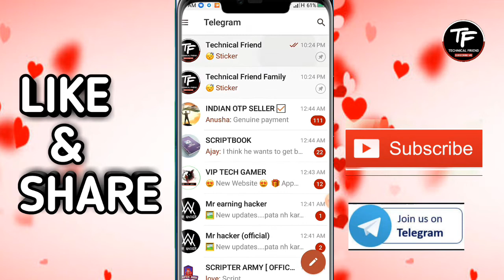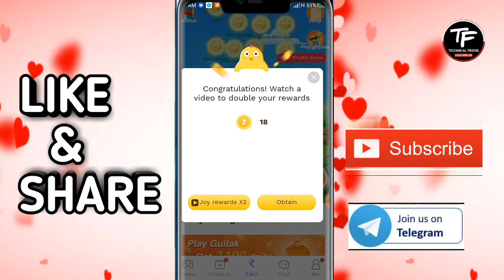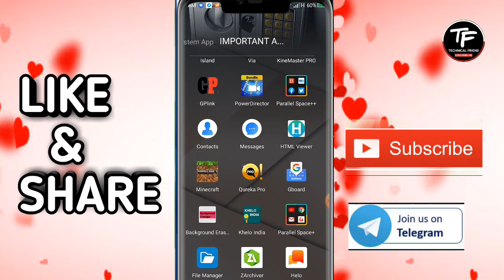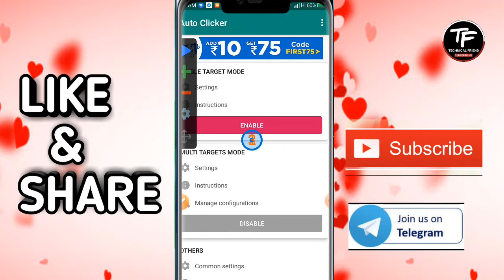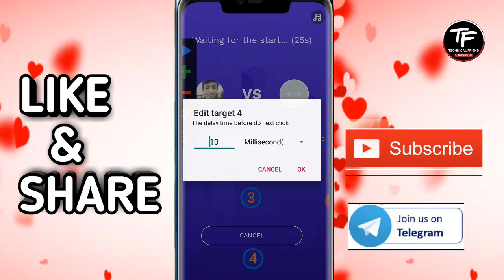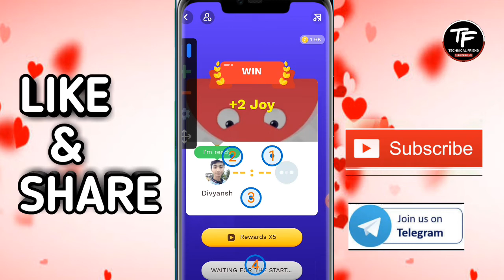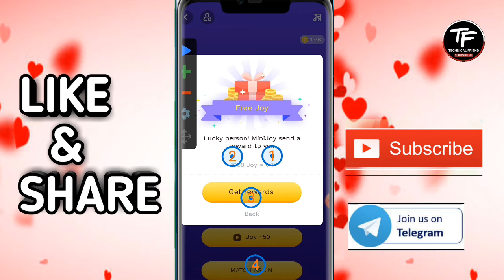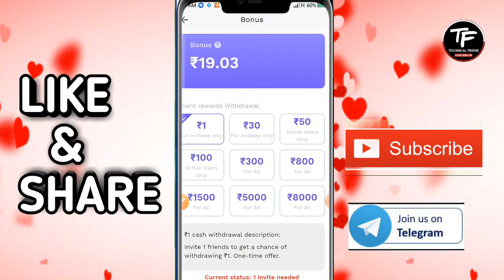😅 Unlimited Paytm cash earning trick | New Paytm cash earning | ₹3000 Earning | Technical Friend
Guys Aaj mai video me bahut badaa dhamaaka laaya video ko last tak dekhna .

Refer Code :- NN523R

Our Queries :-

1. us number refer and earn
2. us number refer bypass
3. us number refer bypass trick
4. us number refer script
5. us number refer trick
6. us number unlimited refer trick
7. refer bypass trick
8. refer bypass script
9. refer bypass
10. refer bypass trick 2019
11. refer bypass app
12. earning trick online
13.earning tricks paytm
14. Technical Friend
15. Divyanshsingh
16. Technical friend
17. Technicalfriend